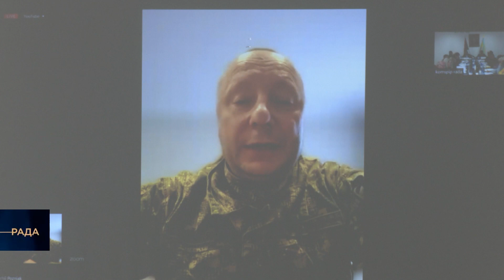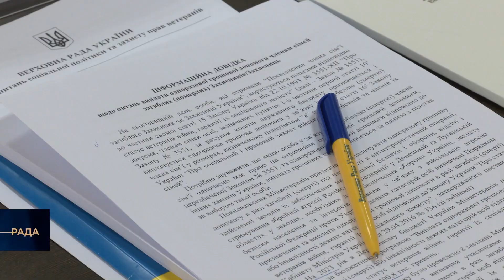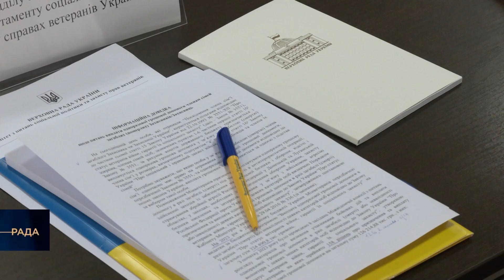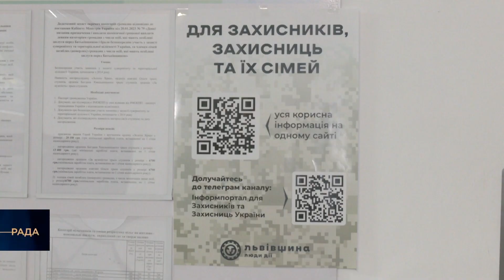Інформаційна кампанія щодо виплат, пенсій членам сімей загиблих Захисників і Захисниць України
Засідання «круглого столу» на тему: «Інформаційна кампанія щодо виплат, пенсій та соціальних гарантій членам сімей загиблих Захисників і Захисниць України»